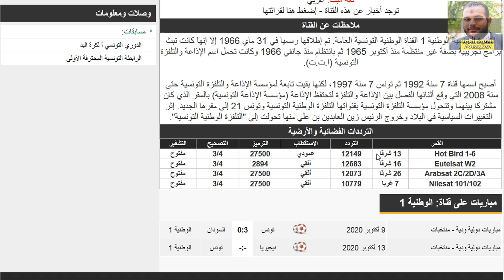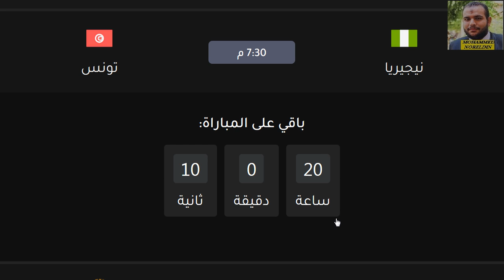موعد مباراة تونس ونيجيريا القادمة الودية والقنوات الناقلة والمعلق -مباراة نيجيريا وتونس القادمة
المنتخب التونسي
منتخب تونس
منتخب نيجيريا
المنتخب النيجيري

تونس
تونس
نيجيريا
نيجيريا
مباراة ودية